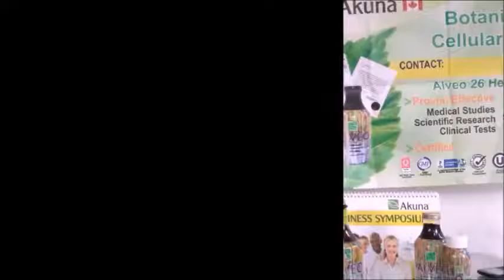Improved Blood Pressure, Sugar Level and Overall Health